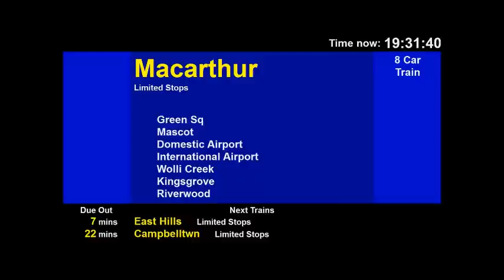Former Grofsoft TrainDB CityRail Train Passenger Information Display Screensaver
Before there was Tripview, there was TrainDB, a configurable screensaver.

RailCorp called for Grofsoft to pull this program, and development for desktop platforms has stopped ever since.